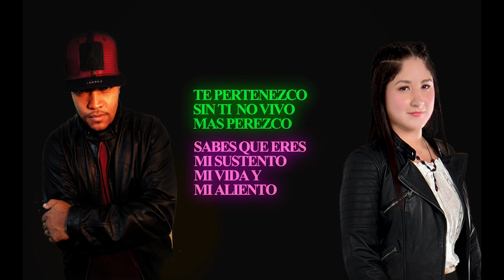JOCY LA MINISTRA FEAT RUDDY EL CAPITÁN (SIN TI NO SE VIVIR) VIDEO LIRICS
ETERNO MUSIC REP.DOMINICANA.